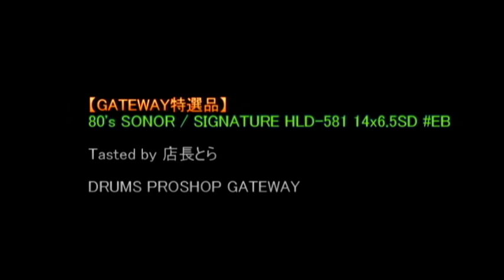【GATEWAY特選品】80's SONOR / SIGNATURE HLD-581 14x6.5SD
このヘヴィなシェルでこんな柔らかい響き出すんだなぁ。。凄いなぁ。。
と、驚くしかないサウンド。
そして、、
うわー。。これ反応イイなんてもんじゃなくて、良すぎじゃない！と、これまた驚きのレスポンス。

そんでもって圧が、、、この音圧がまたスンゴイ。。。

ハイピッチでもローピッチでも、超ローピッチでも、ミュートしてても、、押えきれないSONORらしい存在感と、雑味なしの背筋が伸びるような綺麗な音色です。